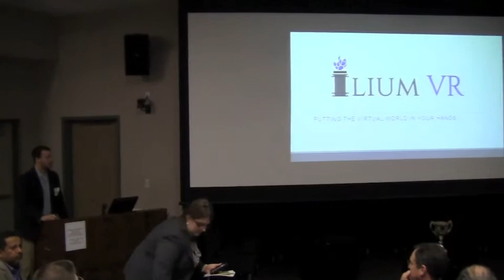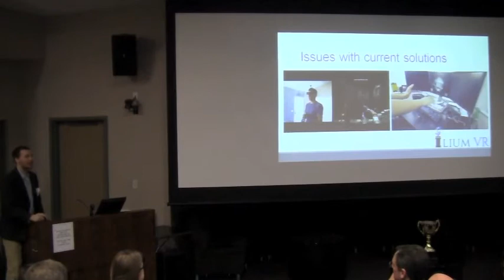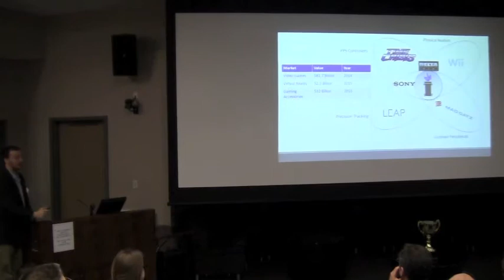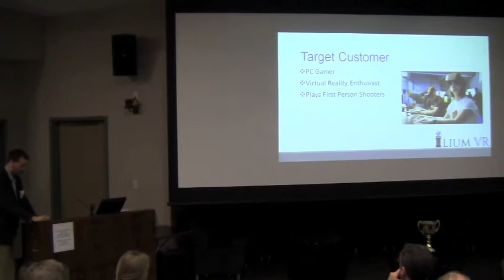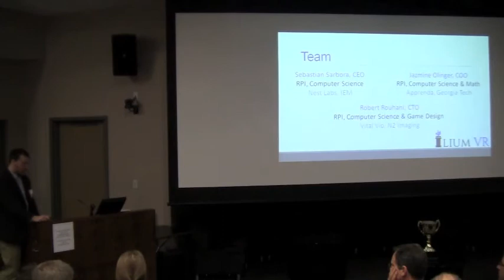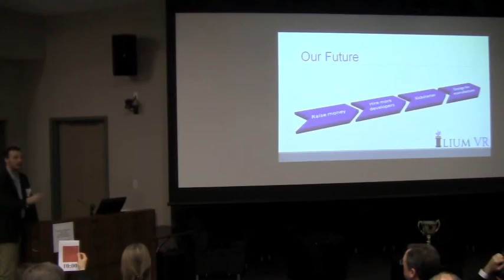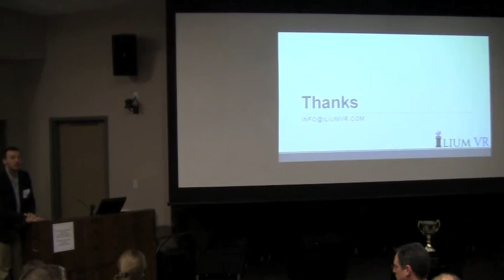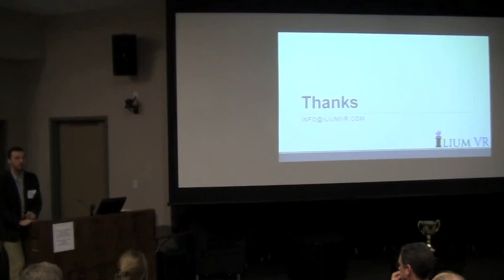Ilium - NYBPC 2015 Capital Region Semi-Finals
Ilium - 1st place winners of the Nanotechnology/Advanced Technology category of the Capital Region 2015 NYBPC Semi-Finals.

The New York Business Plan Competition (NYBPC) is a venture creation and innovation competition that was established in 2010 to encourage innovation and entrepreneurship throughout New York’s colleges and universities.

The SUNY Polytechnic Institute’s Colleges of Nanoscale Science and Engineering (CNSE), in partnership with the University at Albany's School of Business, Lally School of Management and Technology at Rensselaer Polytechnic Institute, and Union Graduate College School of Management, organized a regional business plan competition with a focus on energy technology. In 2010, the inaugural event was held at CNSE's Albany Nanotech Complex; it was meant to encourage students to fully engage in their research and allow them to gain valuable experience through presenting their business plans to potential investors and industry executives.

The success of the 2010 event laid the groundwork for expanding the scope to include five additional categories and all students from accredited colleges and universities throughout New York. The total prizes available each year for competing teams has grown from $25,000 to currently more than $500,000, thanks in large part to the support of the program’s title sponsors. In 2012, Syracuse University joined the founding institutions as an organizer of the NYBPC. Additional colleges and universities have actively partnered with the competition, including Binghamton University, Canisius College, Clarkson University, Columbia University, Cornell University, Hudson Valley Community College, Ithaca College, Long Island University, Marist College, New York Institute of Technology, New York University, Pace University, Rochester Institute of Technology, Siena College, Skidmore College, Stony Brook University, SUNY Cortland, SUNY-ESF, SUNYIT, SUNY Levin Institute, SUNY Plattsburgh, University at Buffalo, and University of Rochester.

The lead organizing institutions have grown the NYBPC from a small, regional event into a statewide program with some of the largest awards and prizes of any business competition in the world. The NYBPC is the only leading collegiate business competition that is a regionally coordinated, collaborative statewide program, setting it apart from all other competitions. It is one of the largest collegiate business competitions in the nation.

Since 2010, over 1,630 student teams from almost 75 of New York’s colleges and universities have pitched their ideas and ventures at the NYBPC. The winners are selected each year by esteemed judges, including venture capitalists, angel investors, investment bankers, other sophisticated public and private investors, and seasoned entrepreneurs. At the end of the 2015 competition, more than $1,800,000 in cash and in-kind prizes have been awarded to student entrepreneurs in New York.